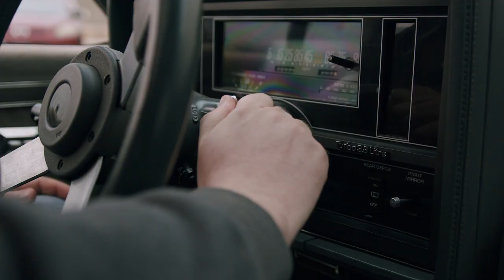QA1 Ad 3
We’re a video production agency that puts your ideas In2Motion. We imagine, strategize, and produce high quality video content for companies looking to share their message.

We have a mission to create effective media that is easy to incorporate into your marketing